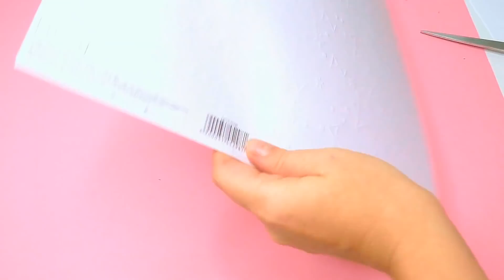amazing ideas for organizers and pencil case made of regular cardboard